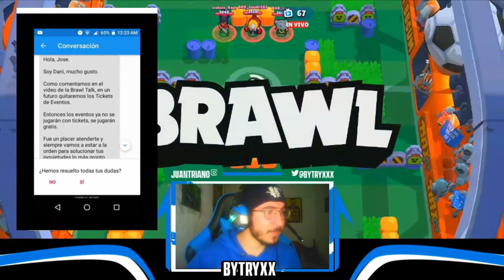¡QUITAN los TICKETS y dejan los EVENTOS GRATIS! || Brawl Stars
Hoy os traigo ¡QUITAN los TICKETS y dejan los EVENTOS GRATIS! || Brawl Stars